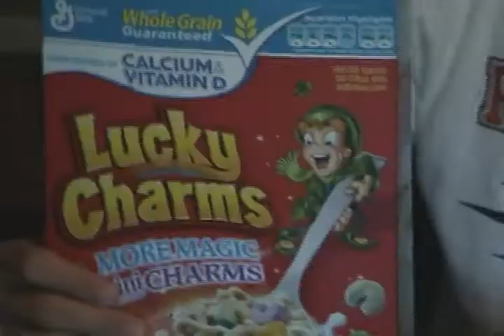Lake Sha Le Le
An epic tale of three young men on a quest to find the best camp in the world ... Or so they thought